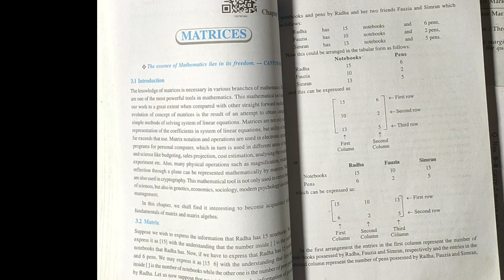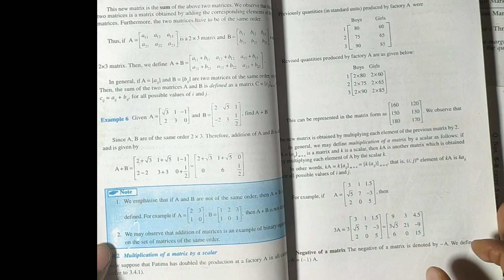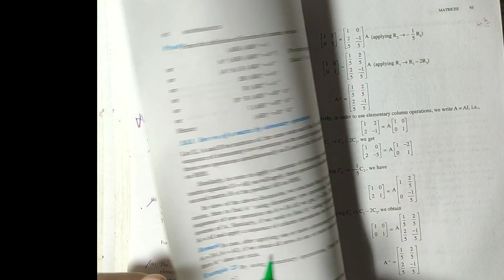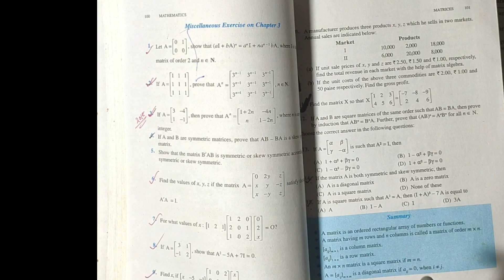Hs 2nd year maths chapter 3 important questions 2024! chapter wise selection question ch3! matrix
Hs 2nd year maths important questions 2024
chapter wise important question
matrix
matrices
Matrix most expected questions| chapter wise important questions in maths class 12

selective questions for

matrices
matrix
maths ncert for ahsec board 2023
maths ncert for cbse board 2023
chapter 3 matrices
chapter 3 matrix
class 12 maths ncert chapter 3 matrices
class 12 maths ncert chapter 3 matrix